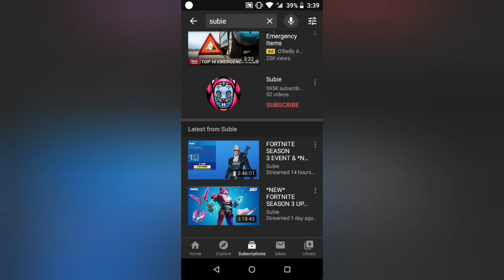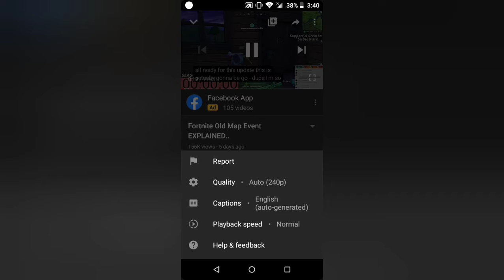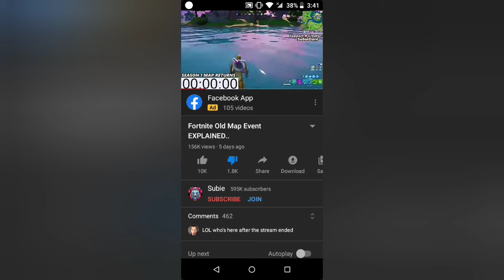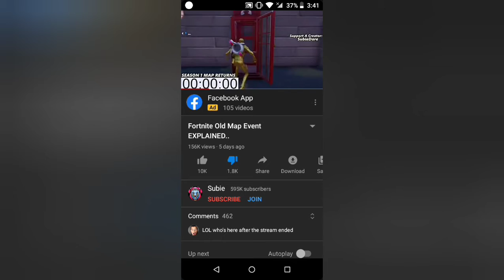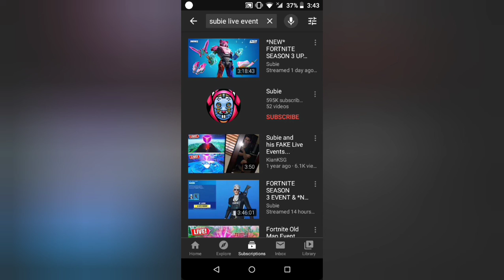Subie is lying to you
Subie a 500k+ YouTuber is posting clickbate and wants money for fake content.